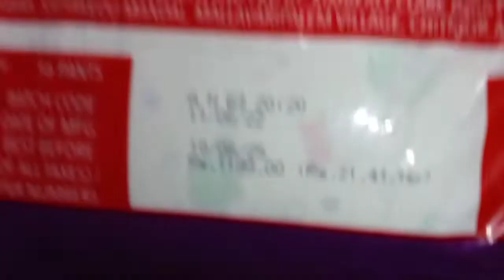vlog_morning_to_evening cuisine_vino cakes lunch_menu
Hii friends today's video is about my full day routine vlog from morning to evening with some yummy lunch menu,side dishes,cake.hope you all love this video friends.